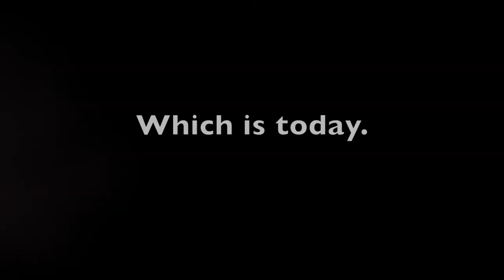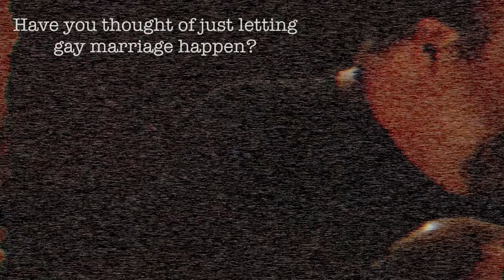Hunger Strike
He will stop at nothing to reach his goal. Even if it means he gets a little hungry.  Hunger Strike: winner of the Best Actor award at the X-96 Film Festival 2014.  Written and starring Paul Kiernan.  Video and audio production by David Evanoff